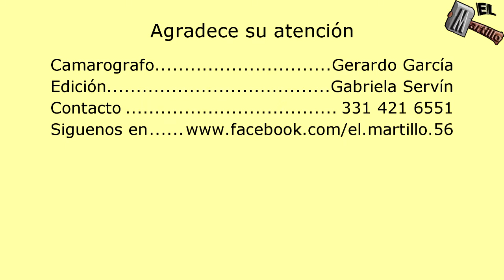Recordando este recorrido con la Virgen de la Soledad en Betania